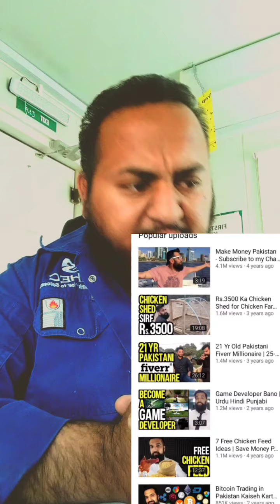Azad chuswaly review part 1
youtuber agr support ki to 2 part jald Aya ga